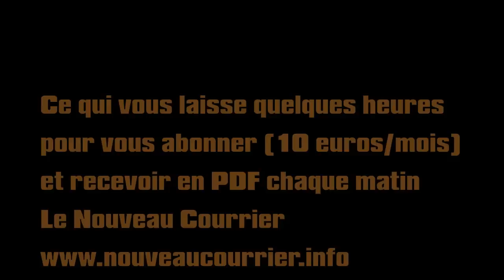Les questions posées à Jacqueline Chamois (mère de Michel Gbagbo) - 8/9/2012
questions de théophile kouamouo (auteur de j'accuse ouattara et éditorialiste du Nouveau Courrier et grégory protche (auteur de on a gagné les élections mais on a perdu la guerre et dictateur-adjoint du Gri-Gri International
les réponses de Mme Chamois dans le Nouveau Courrier du 12 septembre 2012